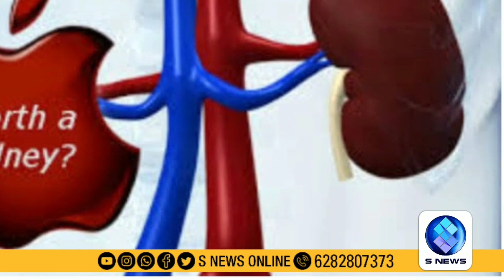kidney sold for iphone ഐഫോൺ വാങ്ങാൻ കിഡ്നി വിറ്റ യുവാവിന് പിന്നീട് സംഭവിച്ചത്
San Francisco: A man in
China_who_sold_his_kidney as a teenager to buy an Apple iPad and iPhone in 2011 is now bedridden with organ failure, according to reports.
Wang Shangkun was 17-years-old when he underwent surgery and sold his right kidney in the black market to buy the Apple products.

Shortly after the illegal surgery, he began suffering from a decreased level of kidney function, news.com.au reported

The kidney meme, however, is not new and went onto become an appalling reality for 25-year-old Chinese man Wang Shangkun. In 2011, the then 17-year old Shangkun, who comes from China's Anhui province, peddled his kidneys in exchange of $3,273 to purchase an iPad 2 and an iPhone 4.Nov 17, 2020